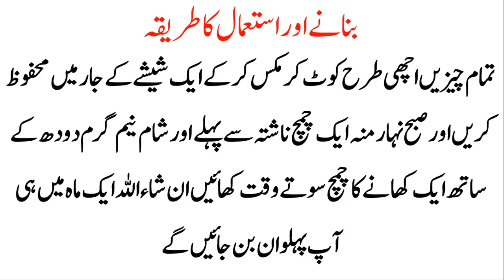طاقت پانے کا ایک پاورفل نسخہ